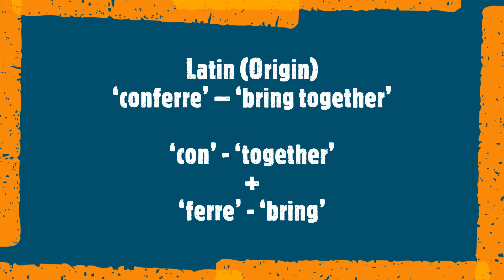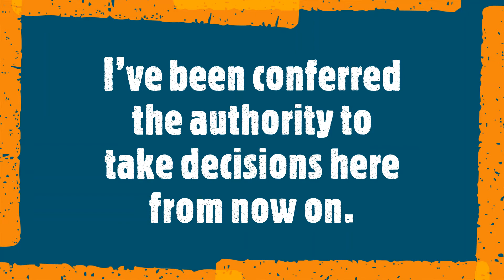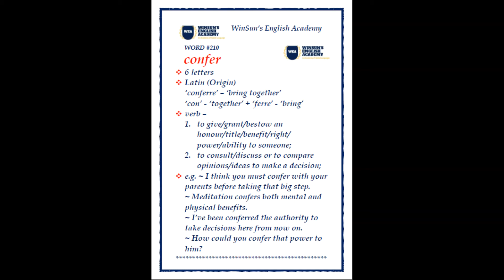Word #210 confer /etymology, meaning, pronunciation, examples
Keep learning!!!
Stay blessed!!!
Stay safe!!!